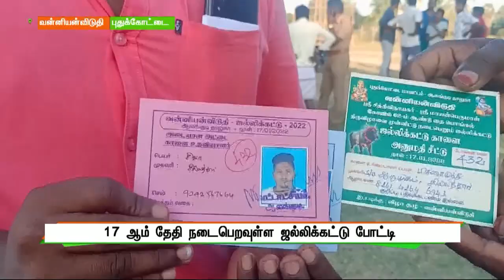NEWS |15.01.2022| pudhuyugam news 8AM|புதுயுகம் செய்திகள்